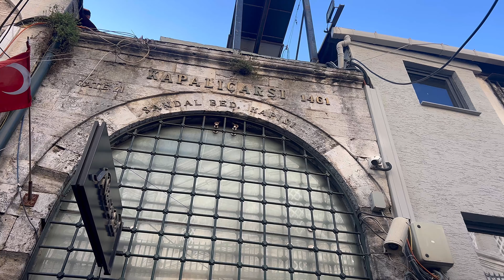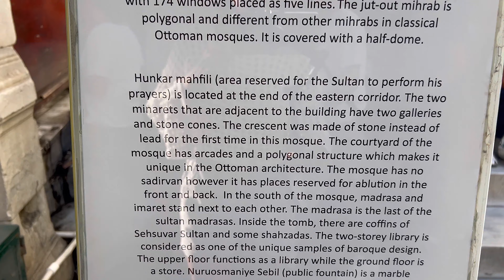🇹🇷 Istanbul Grand Bazaar & Fake Market Kapalı Çarşı 4K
The Grand Bazaar (Kapalı Çarşı) in Istanbul is one of the largest and oldest covered markets in the world, a labyrinth of over 4,000 shops selling everything from traditional Turkish carpets and jewelry to ceramics and spices. Its vibrant atmosphere is unmatched, with narrow passageways leading to hidden treasures and friendly bargaining with local vendors. Just outside, the Fake Markets thrive in the open-air streets, offering replicas of designer clothing, handbags, and watches at a fraction of the cost. These lively, open markets are filled with bustling energy, colorful displays, and a mix of locals and tourists looking for great deals. The combination of the Grand Bazaar’s historic charm and the excitement of the surrounding markets creates an unforgettable shopping experience in the heart of Istanbul.

What You Can Buy at Istanbul’s Grand Bazaar & Fake Markets!

Turkey
Walking tour
Sultanahmet
Aksaray
Beyazit
Grand Bazaar
Aksaray Mosque
Laleli
Beyazit Tower
Covered market
Shopping
Istanbul観光
イスタンブール観光
Истанбул туризм
Istanbul seyahat
Istanbul旅行
Istanbul之旅
istanbul turkey, istanbul, istanbul travel, istanbul travel guide, turkey travel, istanbul 4k, turkey,

walking tour,walking tour new york city,walking tour 4k,walking tour italy,walking tour japan,walking tour istanbul,walking tour turk